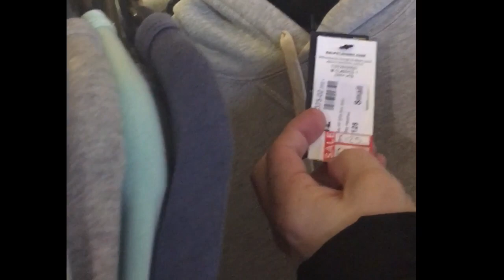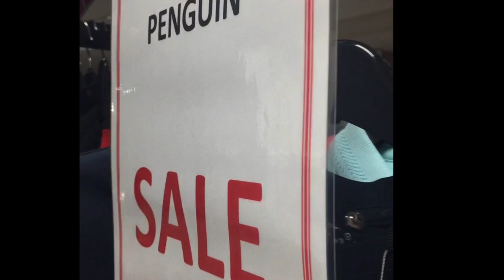PLYMOUTH HOUSE OF FRASER JANUARY SALE DEALS